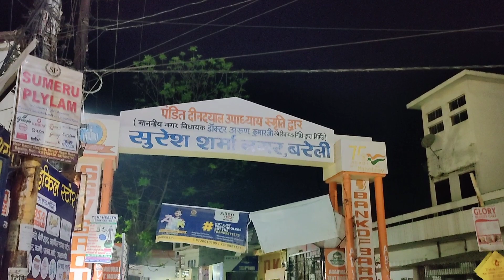Bareilly का रोहिलखंड मेडिकल कॉलेज Hospital | Night View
Bareilly रोहिलखंड मेडिकल कॉलेज Hospital | Night View